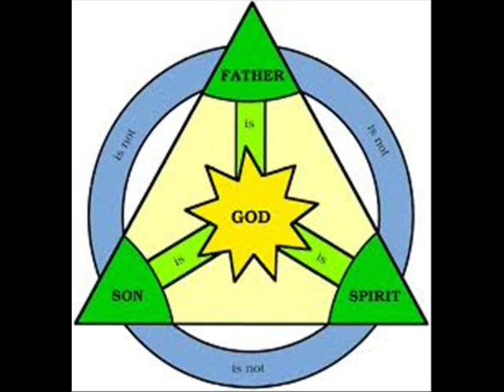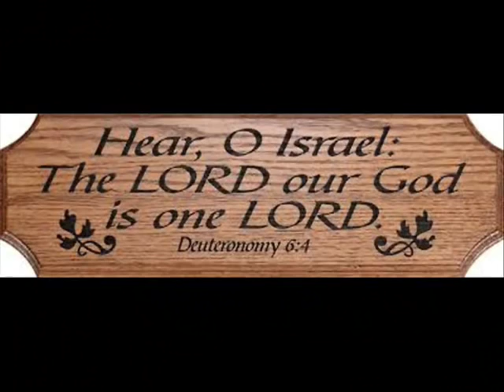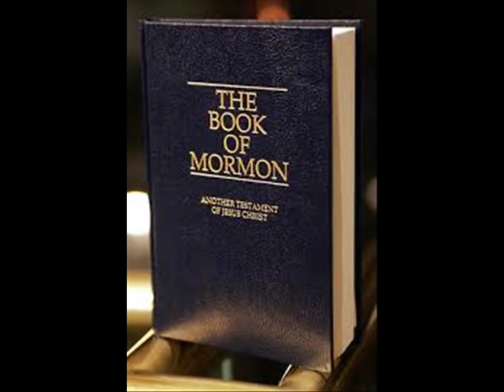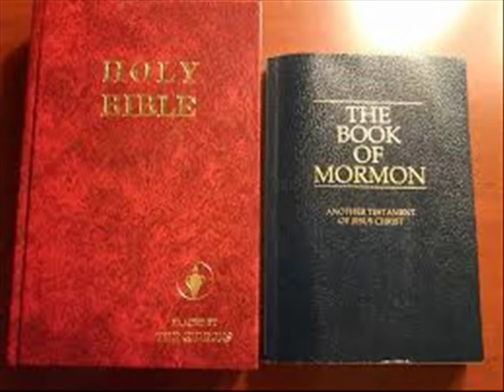"Sit DOWN Fred!" A fiesty old Mormon tries to debate Dr Walter Martin on the Trinity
This audio clip is a classic in live polemic discussions. Taken from Martin Under Fire recorded in the 70s, it shows an actual confrontation between Dr Walter Martin an expert on comparative religion and author of The Kingdom of the Cults and a feisty old Mormon, Fred. The lovable old curmudgeon tries to employ a classic LDS apologetic tactic: Who is Jesus talking to? He's talking to the Father. Then there are 2 different persons? Yes. Then there are 2 gods.  This clip is called Sit DOWN Fred because earlier, on the same cassette, the old fellah had piped up on another question a fellow Mormon was asking. One of his companions had hollered "Sit down Fred" and the title flew into mind.
I have used Crazytalk 6 to add an animated persona to Fred's actual voice and snip its and clips from The Cult of Liberalism by Walter Martin for his voice. I hope my fellow Christians will find the video informative as well as entertaining. God bless. Both lightspeed52 and myself have learned much from the old cassette lectures and books of Dr Walter Martin as he shined the light of scripture to illuminate the dark paths of the labyrinth of false doctrine of the cults. Dedicated with thanks to his memory.